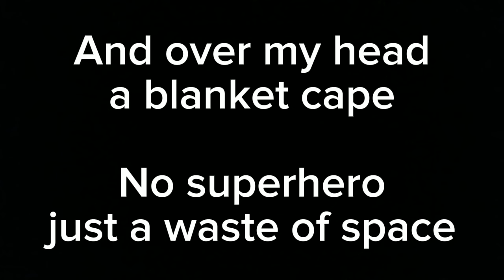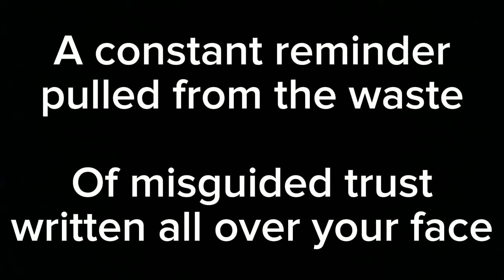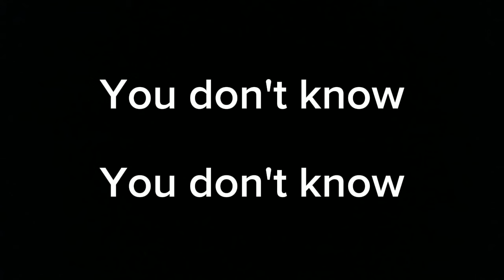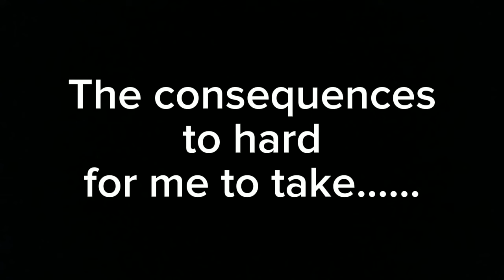You Don't Know - Written and Performed by David Cadden Lyrics Video.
You Don't Know - Written and Performed by David Cadden - Lyrics Video. 24/03/24

Original song written and performed by David Cadden recorded at Dublin studio hub.

Everyone can take their own meaning from the song which I encourage fully.

Songwriter - David Cadden

Singer - David Cadden

Music producer - Larry Hogan